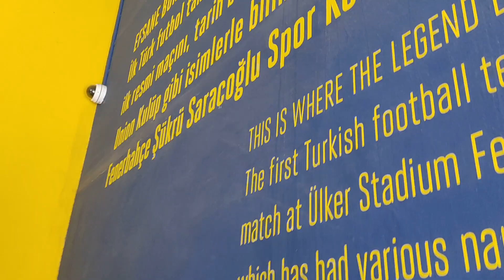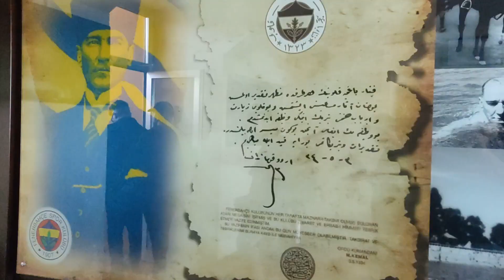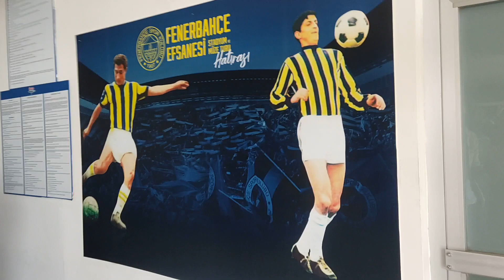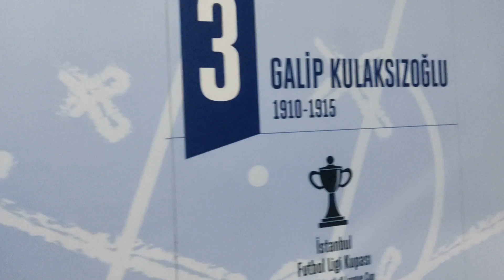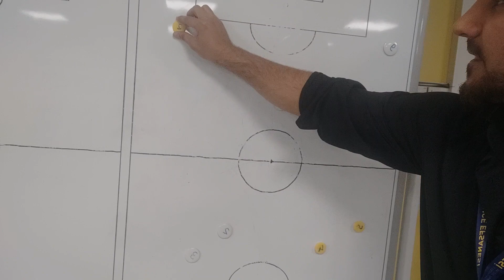FENERBAHÇENİN STADİONUNA GETDİM 🔥 KADIKÖY XATİRƏLƏRİ | Fenerbahçe Şükrü Saraçoğlu stadı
FENERBAHÇE STADİONU İLƏ TANIŞ OLDUM!!FENERBAHÇE MUZEYİNİ GƏZDİM,TARİXİ VI DİGƏR MƏLUMATLAR HAQQINDA MƏLUMAT VERMİŞƏM.